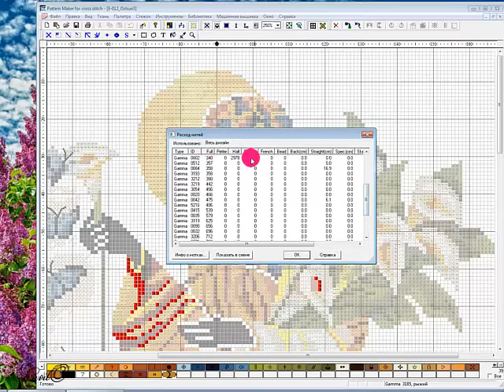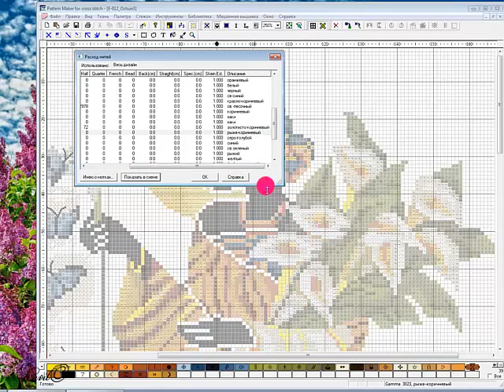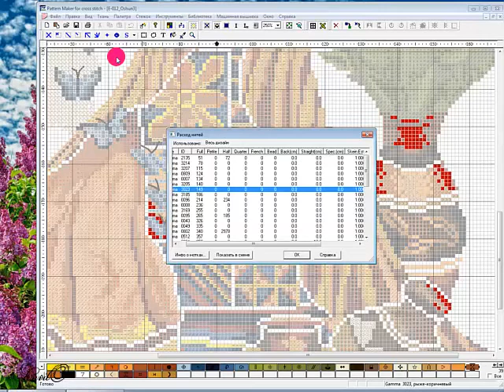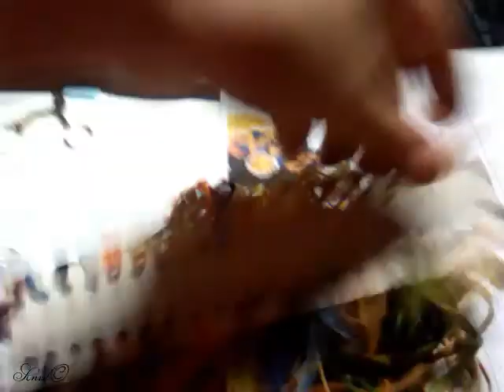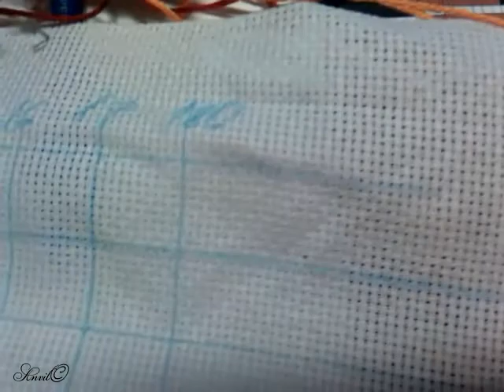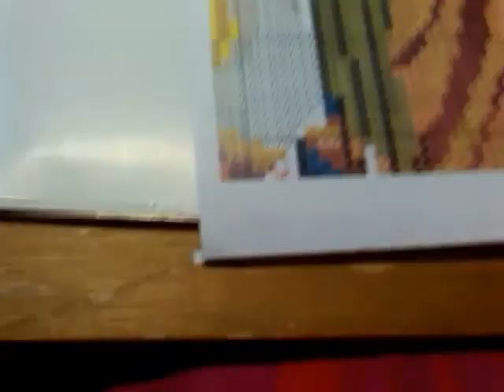Африканка с Каллами(New! Новая вышивка)/Вышивка крестиком/Марина Ковалёва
В этом видео я расскажу про организацию и подробности этой яркой и оригинальной вышивки, вполне летней и создающей настроение радости)
Немного барахлил микрофон, простите.
Разверните
Также при вышивке мне не понравился подбор цветов для солнца, наверное придется купить другой светлый цвет.
Мой сайт схемывышивки.рф
Я в инстаграмм anvilo4eg Всем привет!  Меня зовут Марина, я люблю красивые цветные сюжеты.
Я снимаю видео о рукоделии:
Вышивка для начинающих , как научиться вышивать , с чего начать вышивку, покупки для вышивки, ,мастер-классы по вышивке, как вышивать на пластиковой канве, как вышивать шерстью, какая шерсть для вышивки лучше, какие нитки (мулине) существуют. Разберу и покажу наборы для вышивки, которые я больше всего люблю и чаще всего покупаю. Как делать бекстич (backstitch), как изготовить открытку с вышивкой своими руками, как оформить вышивку самому, какие атрибуты для вышивки удобны в использовании, органайзер для ниток. В моих видео вы увидите мои рукодельные запасы, наборы для вышивки, например, Риолис; вышивальные процессы на различные тематики, будь то простые магниты на холодильник или большие картинные панно, вышитые крестиком.